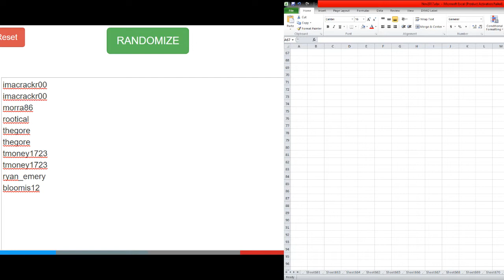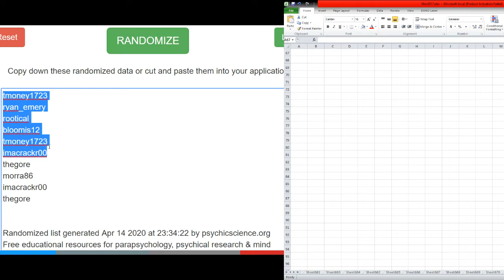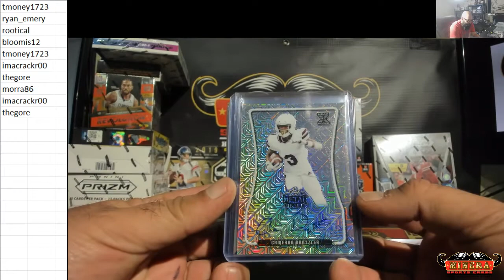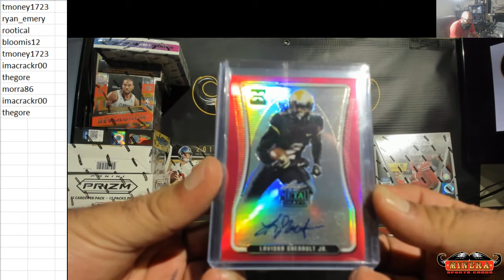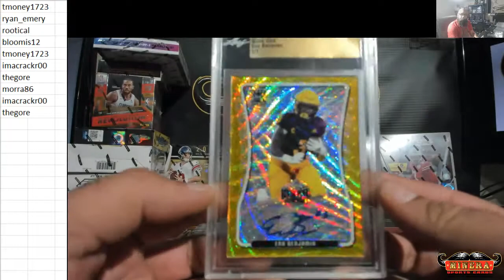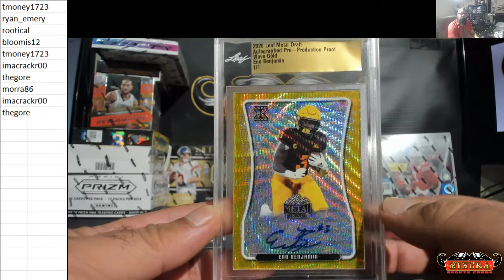Draft Your Hit~2020 Leaf Metal Draft Football Jumbo Box Break